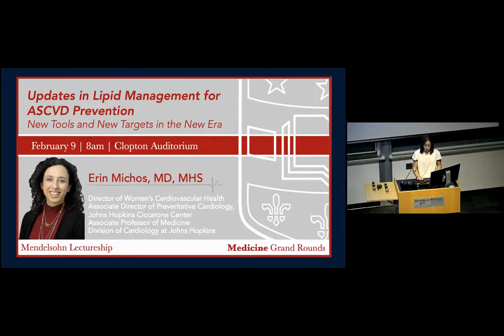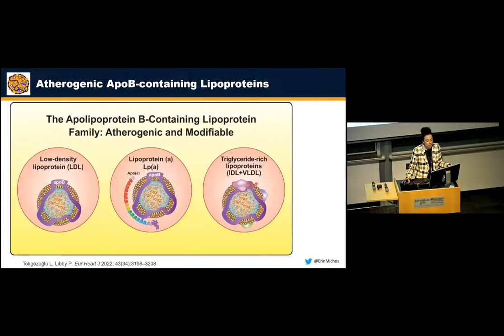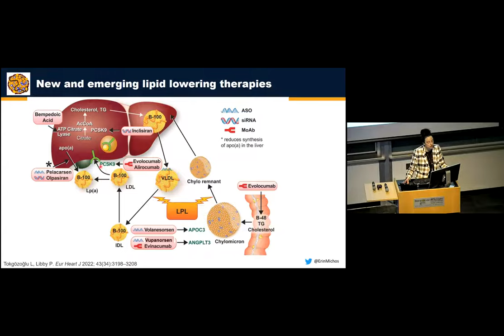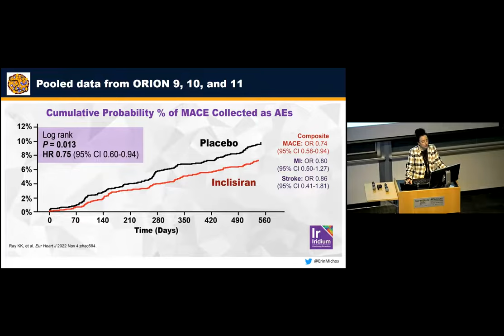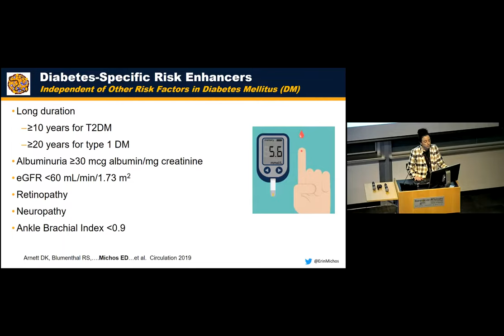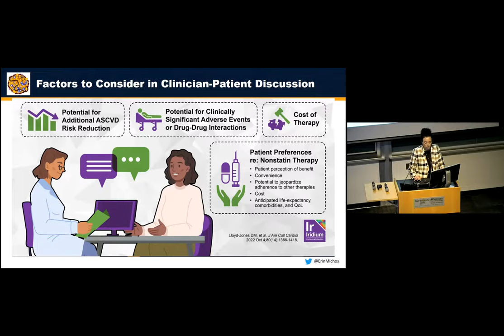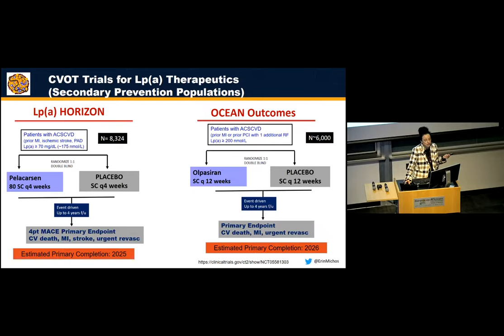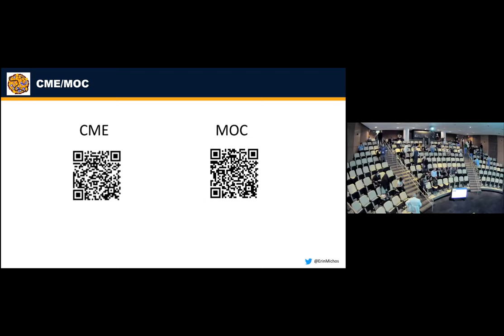2-9-2023 - Updates on Lipid Management: New Tools in the New Era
“Updates on Lipid Management: New Tools in the New Era” - Erin Michos, MD, MHS, FAHA, FACC, FASE, FASPC